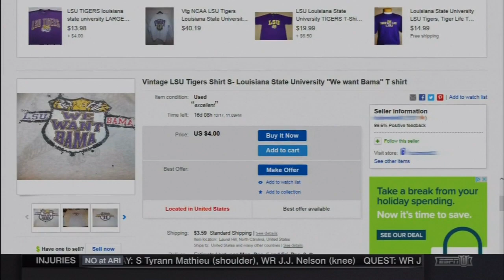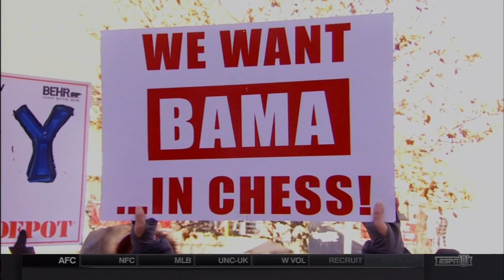2016 Road to the College Football Playoff - Alabama (HD)